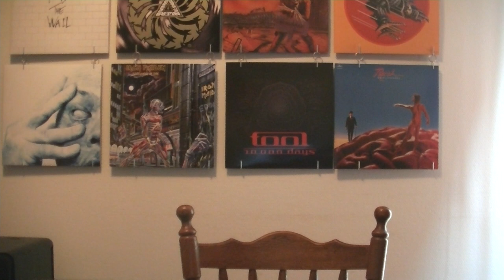React To WatchMojo #453 - Top 10 Hillarously Bad Album Covers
This video is Requested by:

Steven Young

The list:

10: Millie Jackson - Back to the Shit (1989)
9: Boner/Boned - Up at the Crack (2004)
8: Jim Post - I Love My Life (1978)
7: Cerrone - Cerrone's Paradise (1977)
6: Iron Maiden - Dance of Death (2003)
5: Tino - Por Primera Vez (1983)
4: Ken Snyder - By Request Only (1976)
3: Dolly Parton - Bubbling Over (1973)
2: The Handsome Beasts - Beastiality (1981)

Honorable Mentions:

1: The Frivolous Five - Sour Cream & Other Delights (1966)
2: Orleans - Walking And Dreaming (1976)
3: Anna Russell - In Darkest Africa (1957)

1: Pooh-Man / M.C. Pooh - Funky As I Wanna Be (1992)

and leave a suggestion for what you would like to see in the next video. My own top 10, a Watchmojo top 10 or a album review, to name a few examples.